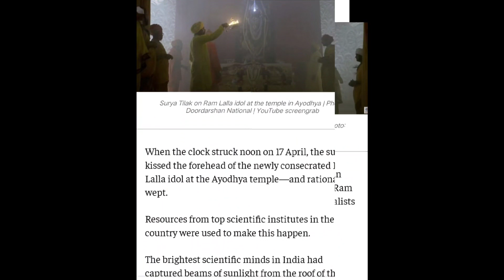Ram Temple Surya tilak in ayodhya